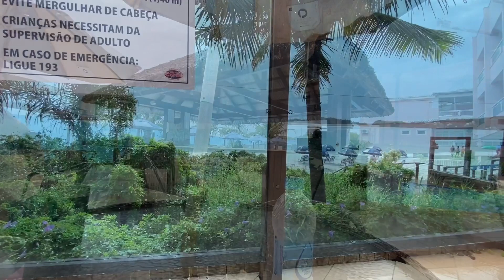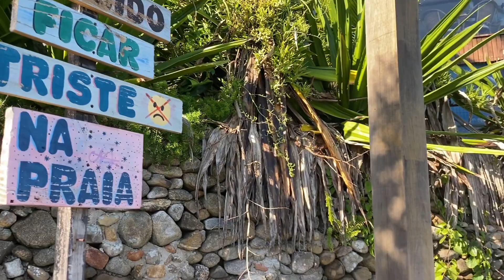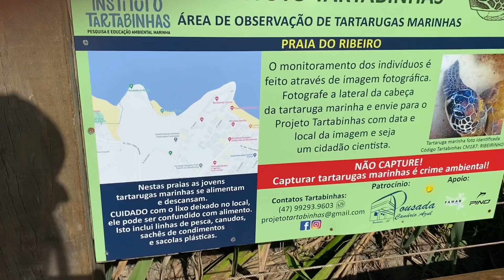TOUR POUSADA VILA DO CORAL | CONVERSA SOBRE CORPO REAL PÓS VIAGEM | CONHECENDO BOMBINHAS - SC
E aí gente, bem vindos a parte 02 do VLOG da viagem aqui no canal … nesse vídeo mostrei para vocês o tour completo na parte externa da pousada onde ficamos em Bombinhas , o nome dela é Vila do Coral e eu recomendo muito ! O lugar é lindo e pé na areia. Levei vocês comigo em um lugar lindo que ficava próximo , que particularmente me encantou muito ! E por fim tive uma conversa direto do meu coração com vocês sobre corpos reais , sobre aceitação e mostrei como está meu corpo depois da viagem e a quase 40 dias sem treinar e fazer dieta.
Espero muito que gostem do vídeo e se você não assistiu a primeira parte vou deixar o link aqui porque está super legal !!

Um grande beijo ! Fiquem com Deus ❤️